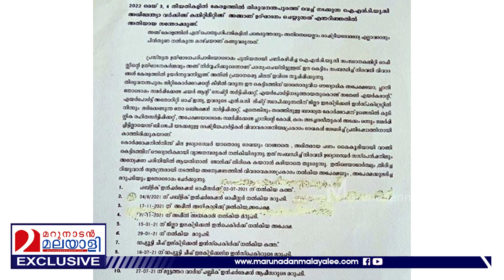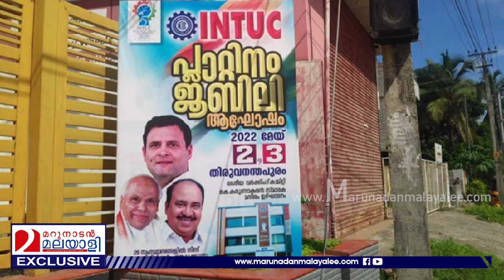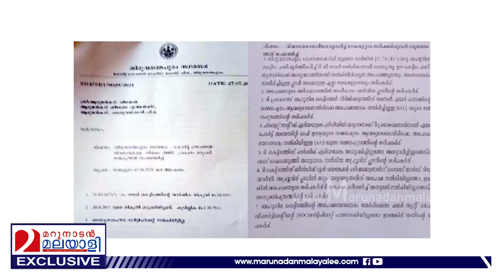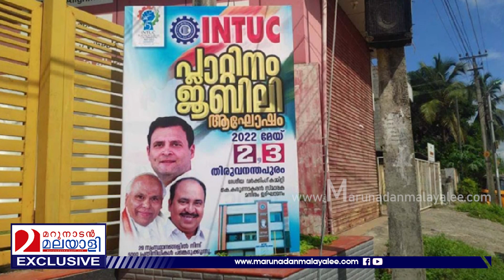പിണറായിയും ആര്‍ ചന്ദ്രശേഖരനും തമ്മില്‍ 'മച്ചാന്‍-മച്ചാന്‍'തന്നെ! I Intuc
പിണറായിയും ആർ ചന്ദ്രശേഖരനും തമ്മിൽ 'മച്ചാൻ-മച്ചാൻ'തന്നെ! ഐഎൻടിയുസി ആസ്ഥാന മന്ദിരം പണിതുയർത്തിയത് സിപിഎം ഭരിക്കുന്ന കോർപ്പറേഷനിൽ പ്‌ളാൻ പോലും സമർപ്പിക്കാതെ; ഐഎൻടിയുസി നേതാവിന് മുന്നിൽ ചട്ടങ്ങളെല്ലാം വഴിമാറി; രാഹുൽ പങ്കെടുക്കരുതെന്ന മുന്നറിയിപ്പുമായി ചറപറ കത്തുകൾ